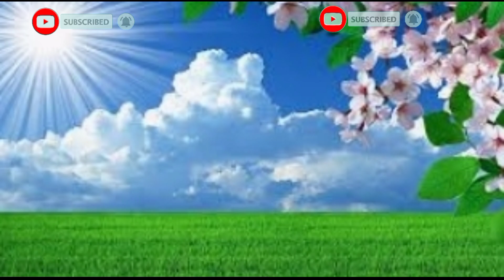A for apple b for banana, ABCD,alphabet, today video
How to Write Capital Letters English Alphabets A to Z.
How to write ABC in four line notebook. Capital Letter A to Z.

Online kid's classes - Learn your kids Nursery Rhymes, ABCD Alphabet, Numbers, Colours for kid's, Multiplication, Tables, Hindi varnamala for kid's in easy way kid's learning videos.

Learning Alphabet And Numbers For Preschoolers | Preschool Learning Videos For 5 Year Olds

This video is related to kids learning videos for kids, educational videos for kids and preschool learning videos. Moreover, this video is helpful for kids to learn alphabet, numbers, colors and vocabulary for kids. For early childhood education, these videos helpful for kids to learn basic education.

Friendly speaking, E-learning educational videos for kids are playing a vital role for kids learning and mental growth day by day. In this regard, ISHI KIDS TV is a 2D & 3D animated channel, which provides kids videos for kids to learn alphabets, colors, counting numbers, shapes, kids vocabulary for kids, flashcards, tracing letters and writing practice for kids.

We aspire to develop a kid’s learning enjoyable. We work for educational videos for kids to educate them with our content. This content includes alphabets, colors, numbers, animals, birds, shapes, vocabulary words, fruits, vegetables and much more. These videos content is playing a vital role in development especially for kids like toddlers, preschool, and kindergarten to learn through kid’s songs with lyrics and nursery rhymes.Read and Write The Alphabet

Learn how to write abcd english Alphabets with multi colours.
 This video is helpful for Children to learn Alphabets writing and drawing all thing . So, keep watching.

also answer some other qustion

a se anar aa se aam,varmala,varnamala in hindi,rhymes in hindi,rhymes,kids,kids poem,अ से अनार,hindi rhymes,
hindi nursery rhymes, hindi kavita, hindi poem, A to z alphabet, abcdefg, alphabet, A for apple b for ball,
 K se kabutar kha se khargosh, Hindi swar, a se anar aa se aam, kkhg, हिन्दीस्वर, हिन्दीवर्णमाला, a for apple b for ball c for cat d for dog
A B C D Cartoon | ইংরেজি বর্ণমালা শিখি | English Alphabet song in Bengali_English Alphabet for Kids, Learn ABC Alphabets & Bangla Alphabets for kids, ইংরেজি বানান শিক্ষা | ইংরেজি উচ্চারণ করার নিয়ম | A to Z